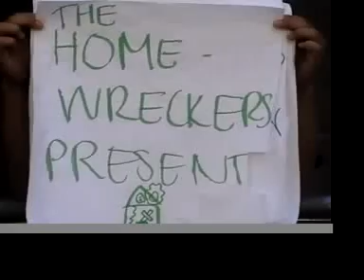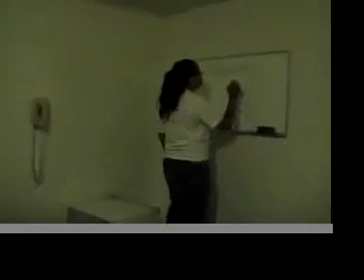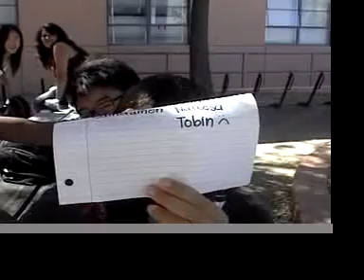Chris' Movie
asouihjarg